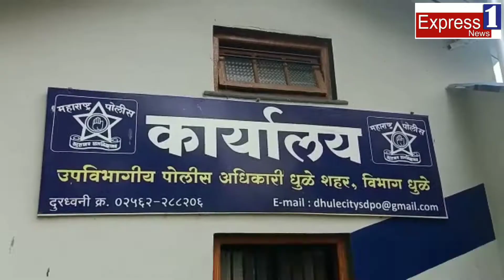धुळे शहरातील सर्व नागरिकांनी नविन वर्षाचे स्वागत किंवा सेलिब्रेशन आपल्या घरीच करावे